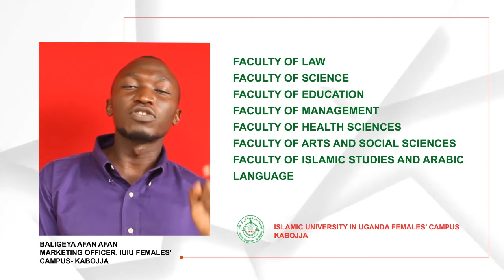IUIU FEMALES CAMPUS-BALIGEYA AFAN AFAN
Campus Programs